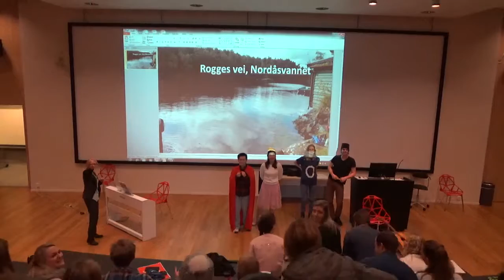Final 2015 Nordåsvannet Rogges vei